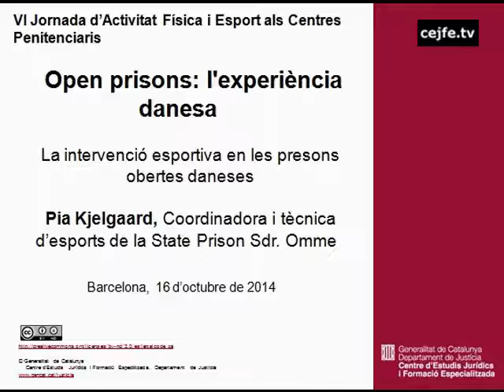Debat. Open prisons: l'experiència danesa. Pia Kjelgaard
VI Jornada d'activitat física i esport als centres penitenciaris. Debat. Open prison: l'experiència danesa. La intervenció esportiva en les presons daneses. Pia Kjelgaard